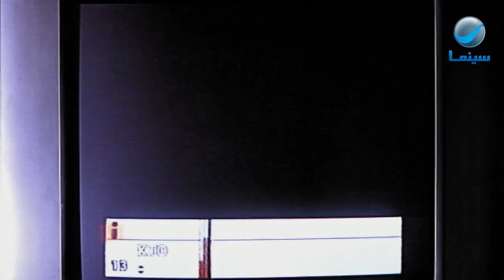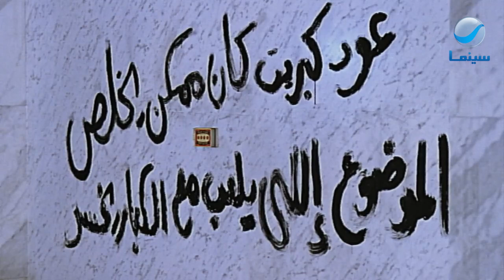دم الغزال | الشيخ ريشة عايز يلاقي حنان بأي طريقة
رضا شاب فقير يعاني من البطالة يحاول الزواج من حنان جارته في الحارة ولكنها تهرب منه لتعيش مع سيدة أرستقراطية وتعمل عندها ويتورط رضا مع الجماعات اﻻرهابية، على الجانب الأخر يعيش جابر عميش على خداع الناس والنصب عليهم ويكون مصيره الموت في حادثة.

طاقم العمل: نور الشريف .. يسرا .. منى زكي .. محمود عبدالمغني .. عايدة رياض .. عمرو واكد